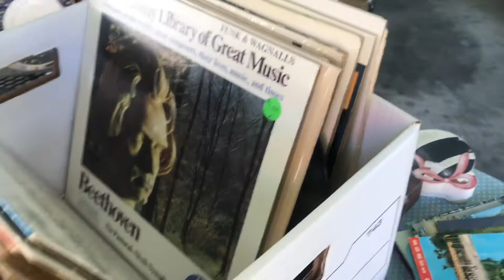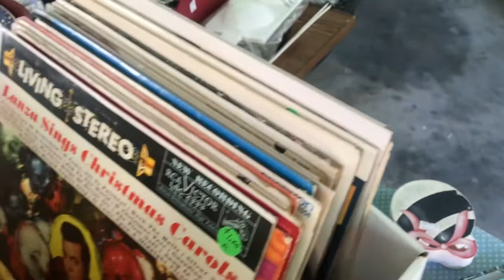#21. Показываю наш гараж сейл и как наш дом закидали туалетной бумагой.